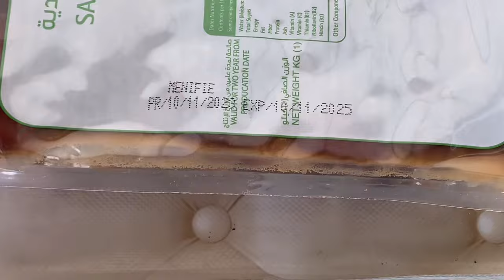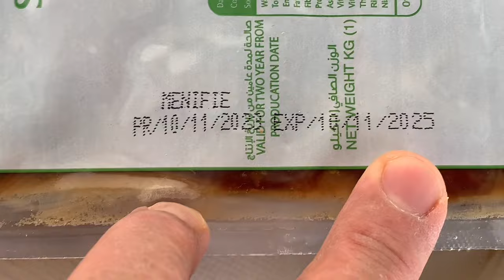20.02.2024 ЙИЛ СОВУК ❄️🌨️👍🏻😊